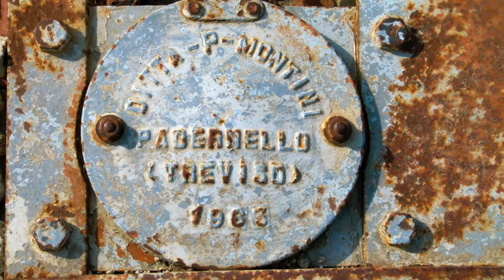NURALLAO "Funtan'e susu & Stazione FDS"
Filmati e fotografie di funtana de susu e della stazione FDS... buona visione
SuperPilot78